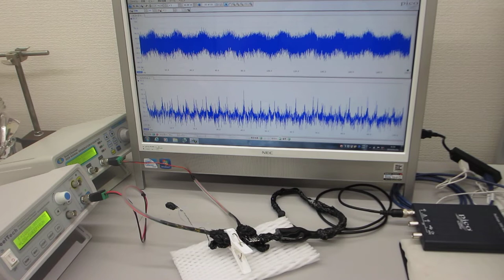複数の超音波発振制御プローブによる超音波のダイナミック制御実験（ultrasonic-labo）